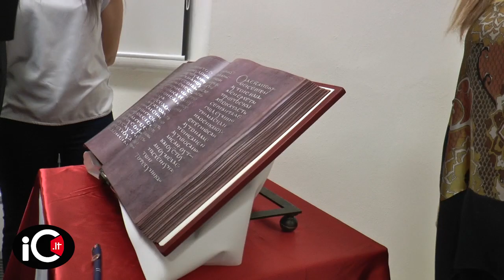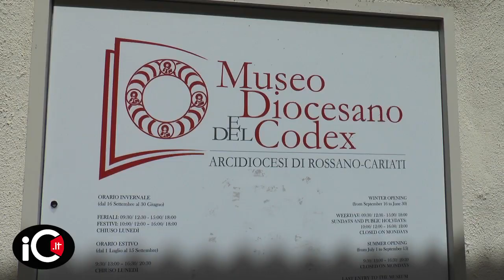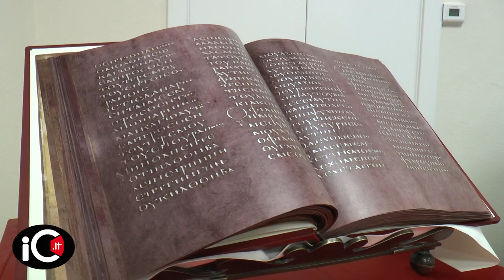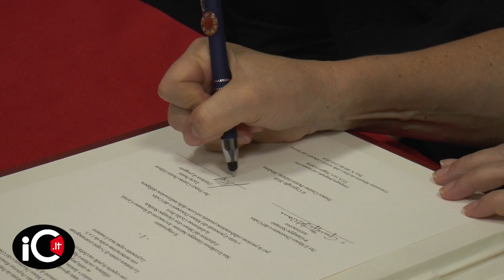La Panini ha riprodotto in facsimile il Codex Purpureus Rossanensis